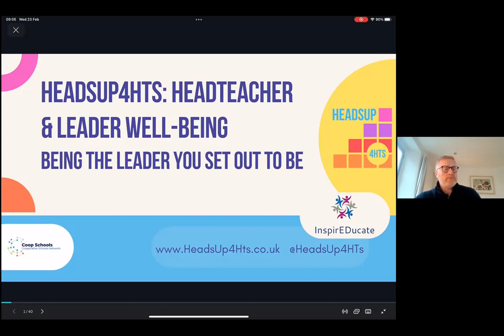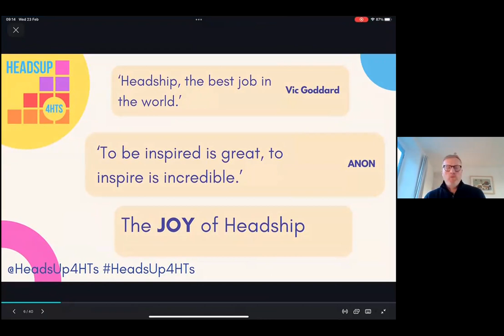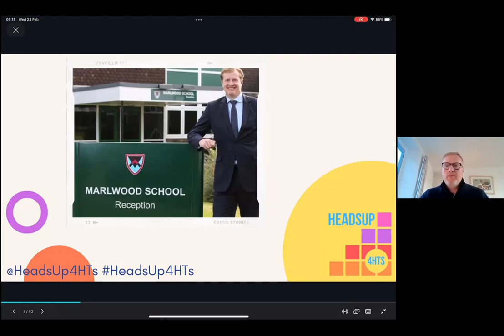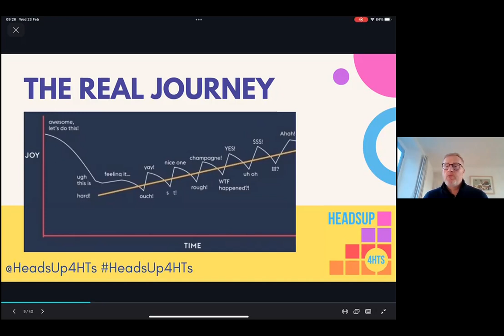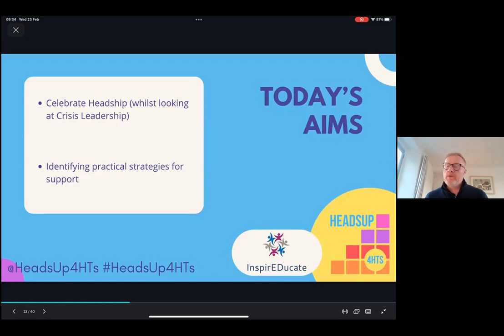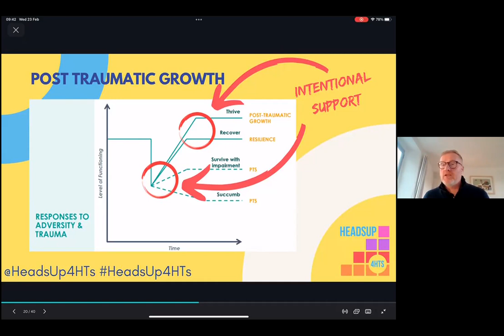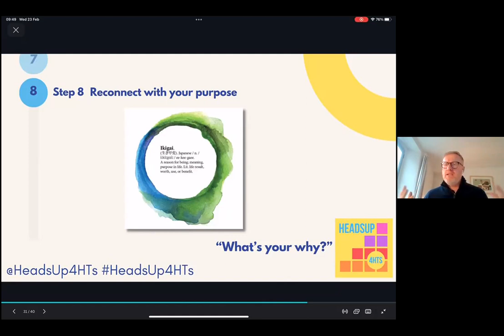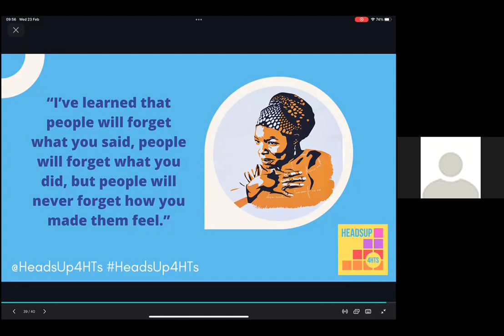Heads Up 4 Headteachers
James Pope tells the Coop Schools Convention about the role HU4HTs has played in supporting school leaders.